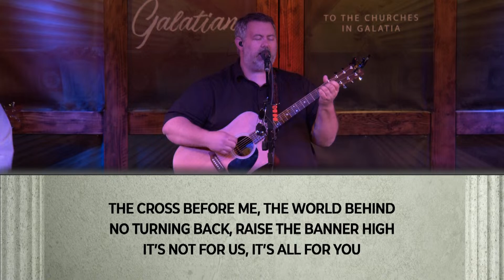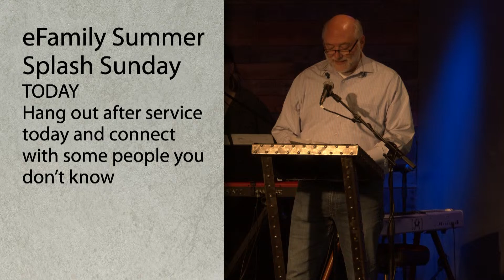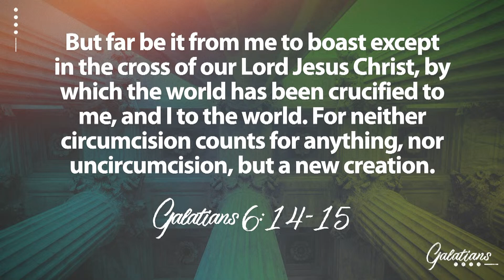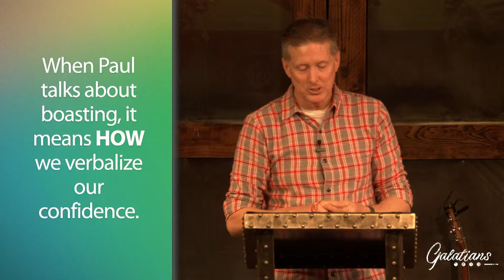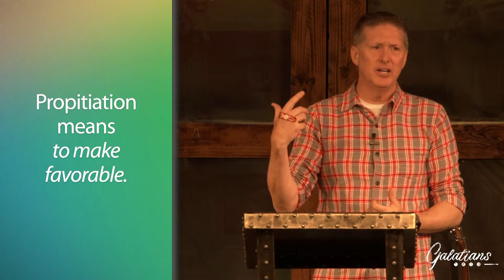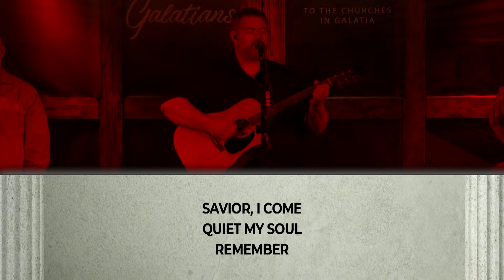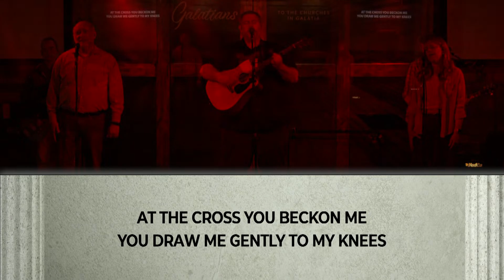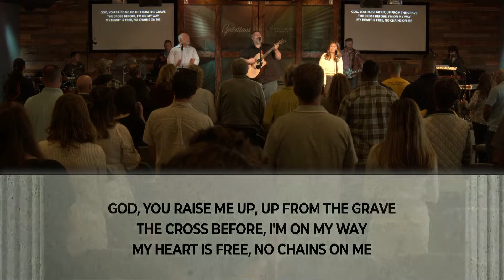On Demand 7/09 - Galatians Week 26: Boast in the Cross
Galatians - To The Churches In Galatia
Week 26: Boast in the Cross

| Message Description |

If we look to use Galatians for its intended purpose, we can gain so much valuable understanding from it. The end of the letter is more than a wrap-up; it is a reiteration of the letter’s entire aim. Galatians 6:14 is one of the best verses in Galatians and most of the Bible, because it explains the meaning and the power of the cross. (NIV) “May I never boast except in the cross of our Lord Jesus Christ, through which the world has been crucified to me, and I to the world.” It seems that this WHOLE letter, the WHOLE last 26 weeks is a call to boast in the cross of Christ alone! We can only boast in the cross, however, if we truly understand what it means.

| Quick Links |

//Music info
MB01FGDFHJDK8LT
MB01RCWEB4HHKHJ
MB01ECONTC9HD4K
MB01K1YP88ZPIQ5
MB01DLIGDHTWTMD